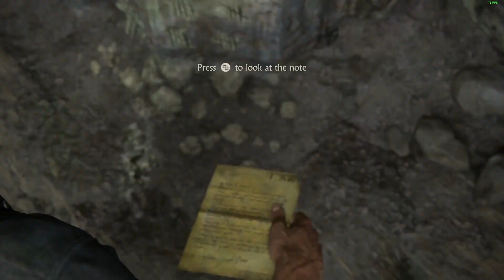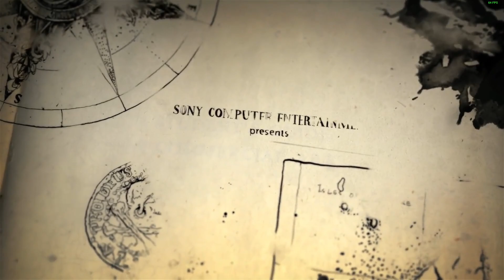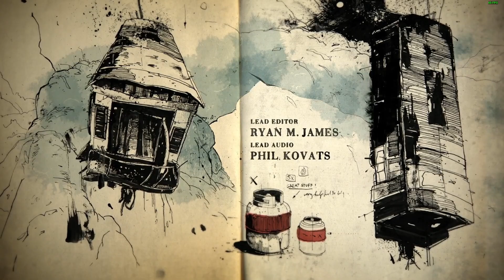Uncharted: A Thief's End | Blind Playthrough I Part 2 - Not Paradise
Uncharted: A Thief's End - gameplay with commentary.
What an exciting & heartwarming beginning - and now we are in prison, by choice, to get another mythical treasure. Let's see how this turns out.